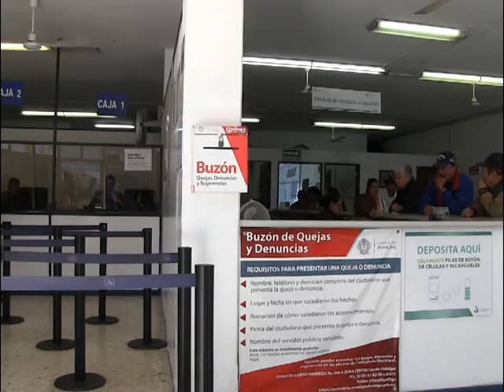Recauda AMD alrededor de 20 mdp mensuales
El Organismo de Aguas del Municipio de Durango (AMD) recauda alrededor de 20 millones de pesos mensuales, así lo dio a conocer el subdirector administrativo, Valente Morales.